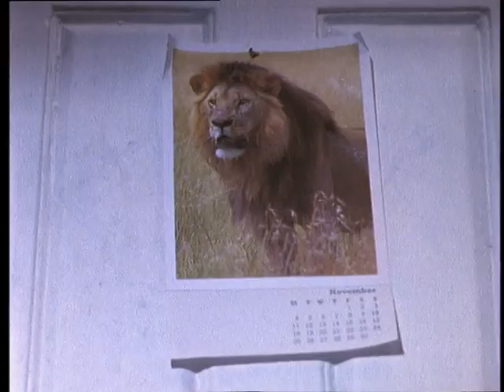Crapston Villas (Episode 3) | English Full Movie | Comedy Animation